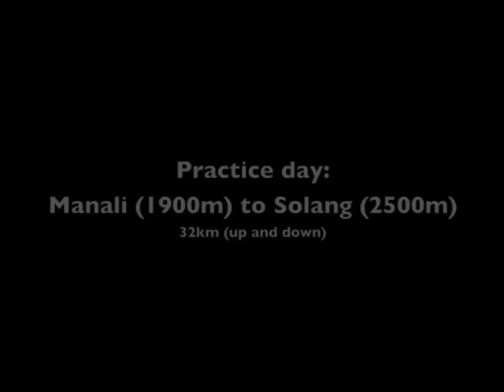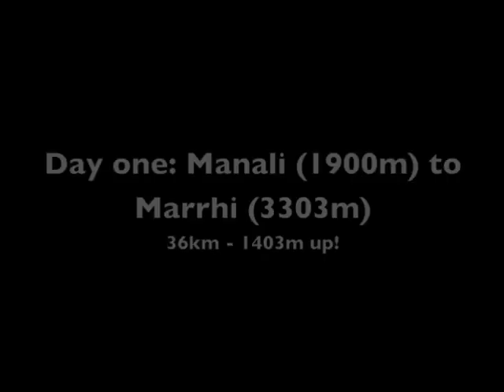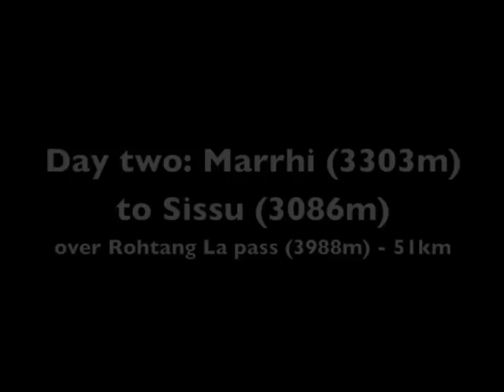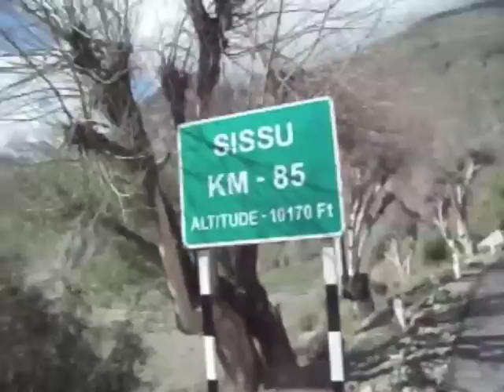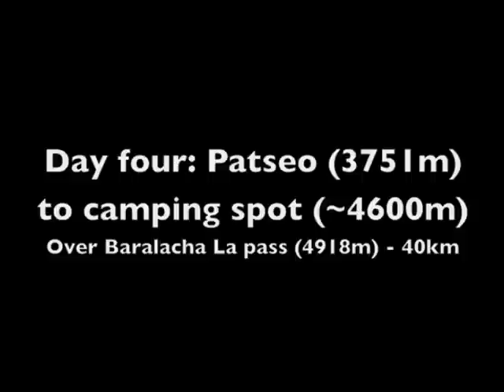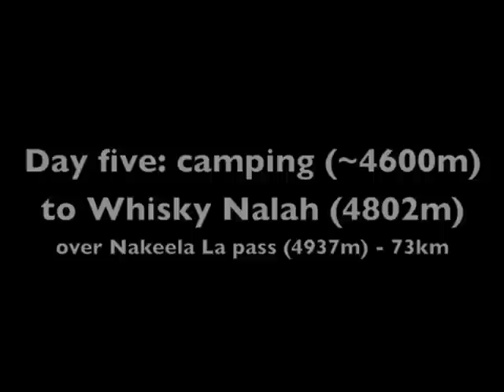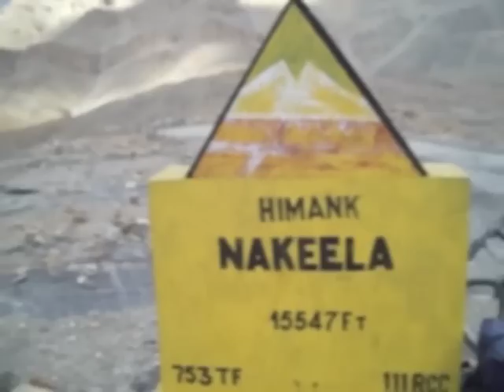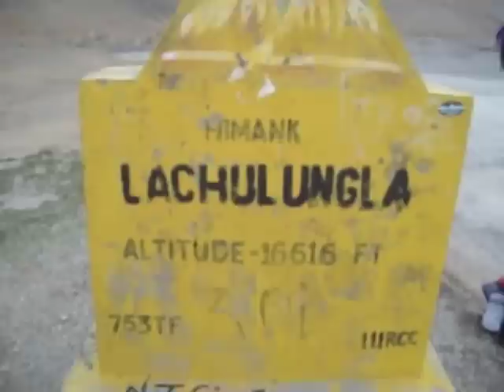Cycling Manali to Leh (part 1)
I cycled 570km solo across one of the highest motorable roads in the world between Manali (Himachal Pradesh) and Leh (Ladakh) in the Indian Himalayas as a fundraising challenge for Crossway Pregnancy